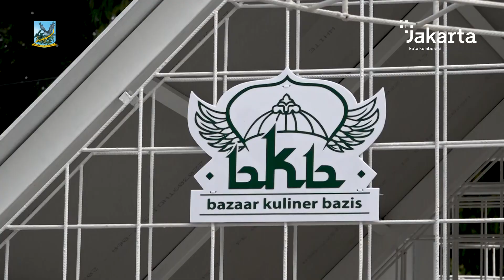Wali Kota: Bazar Kuliner Bazis Matraman Jadi Model Percontohan Penataan UMKM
Wali Kota Administrasi Jakarta Pusat Dhany Sukma mengatakan, pembangunan Bazar Kuliner Bazis @Matraman menjadi model percontohan dalam rangka penataan pedagang Usaha Mikro Kecil dan Menengah (UMKM) di tempat lain.

Hal itu dikatakan Dhany ketika meninjau kawasan, di Jalan Matraman Dalam II, Kelurahan Pegangsaan, Kecamatan Menteng, Jakarta Pusat, Jumat (30/9) lalu.

“Kita banyak sekali lokasi sementara (loksem) yang memang didesain untuk mengakomodir para pelaku UMKM, kemudian dari penataan ini lebih terinspirasi bagaimana kalau wilayah-wilayah lain kita coba tata seperti ini,” ujarnya.

Dhany menambahkan bahwa konsep saling menguntungkan dengan para pedagang adalah hal yang utama dalam pembangunan Bazar Kuliner Bazis @Matraman ini.

Dhany juga berharap kepada para pedagang dan pelanggan agar secara bersama-sama dapat menjaga keindahan dan kenyamanan kawasan  Bazar Kuliner Bazis @Matraman ini.